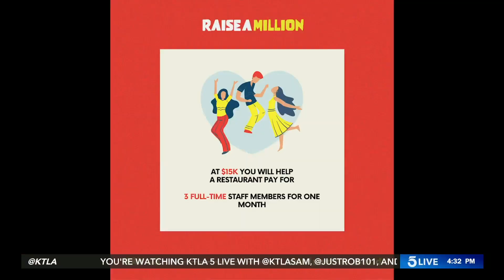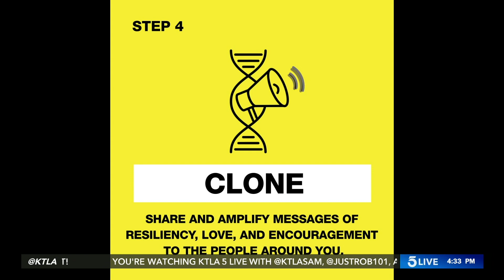This organization is combating the xenophobia and racism against Asian Americans fueled by COVID-19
Hate Is A Virus is a movement to combat the rising xenophobia and racism against Asian Americans fueled by COVID-19.

Hate Is A Virus’ virtual event kicks off on May 23 to raise $1m for Asian-led small businesses that have been impacted by COVID-19 with keynote speakers and panelists including olympian Apolo Ohno, host May Lee, actor Ludi Lin, and former NBA player Baron Davis.

5 Live is KTLA’s digital-only newscast and streams on KTLA.com and the KTLA 5 News app weekdays at 4 p.m.

5 Live Team:
Andy Riesmeyer - Senior Producer & Co-Host

This segment aired May 18, 2020.